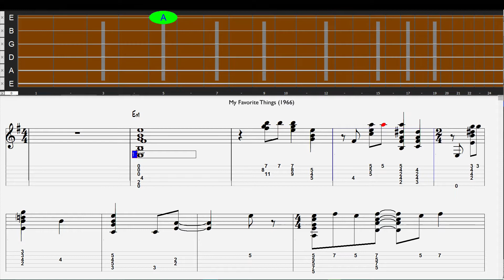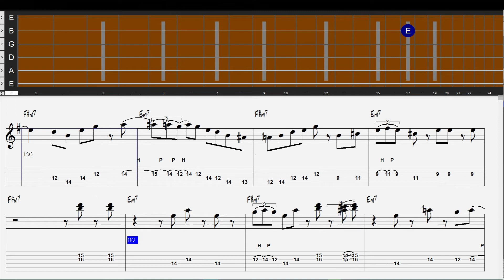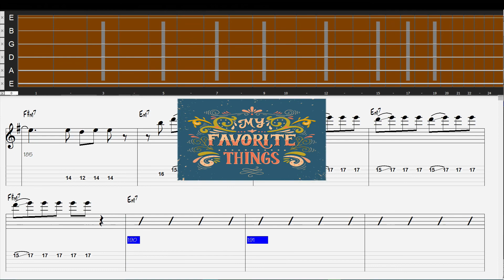My Favorite Things Kenny Burrell (1966) How to learn Jazz.'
The Best Jazz Transcriptions for the Best Jazz Software!